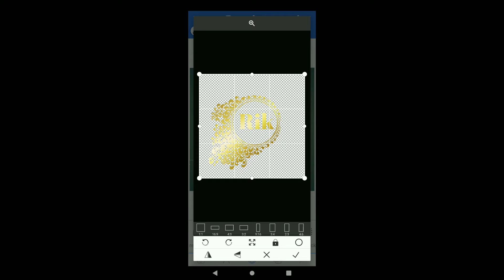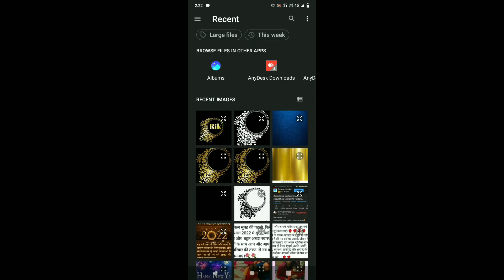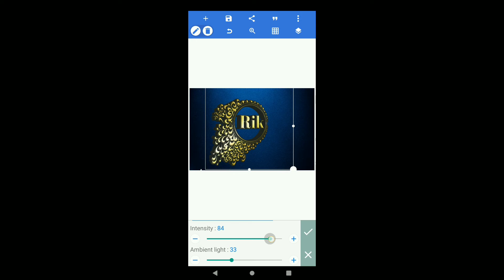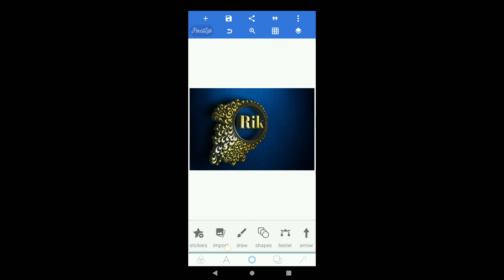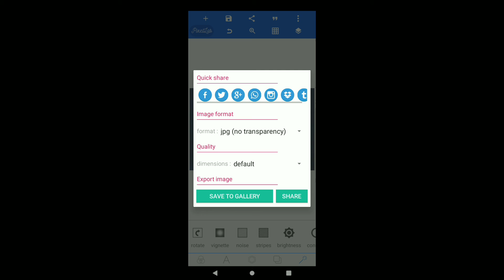3D Logo: How to make 3d logo in android phone || 3d logo kaise bnaye android phone me